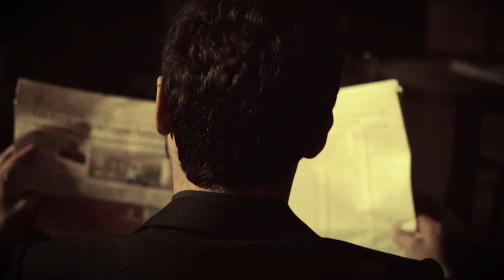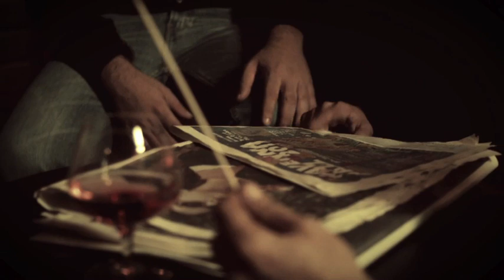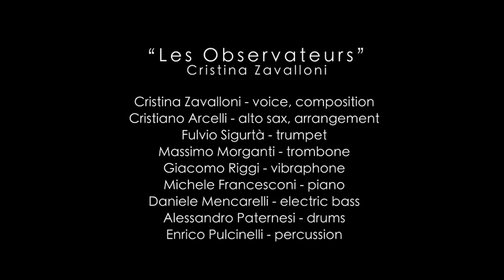Les observateurs - Cristina Zavalloni & Radar Band (Official videoclip)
Videoclip realized by:
ICARUS Factory

Credits:
CD recorded on 26, 27 and 28 September 2011 at Auditorium Santa Cecilia, Perugia - Italy
Mixed and edited on March 2012 at Egea Records
Sound engineer: Angelo Cioffi
All pictures by Barbara Rigon
All compositions by Cristina Zavalloni -- except Istinti (De Bonis/Zavalloni), Waking (Arcelli/Zavalloni), 3-10/You're my thrill (Zavalloni/Gorney/Clare/).
All arrangements by Cristiano Arcelli -- except 3-10/You're my thrill by Cristina Zavalloni.
Coordination of production: Marco Suraci
Graphics: Le Fucine Art&Media
Cristina Zavalloni wears Liu Jo

SPECIAL THANKS:
First of all I would like to thank all the musicians of the Radar Band: getting to know you was an unexpected present!

Cristina Zavalloni